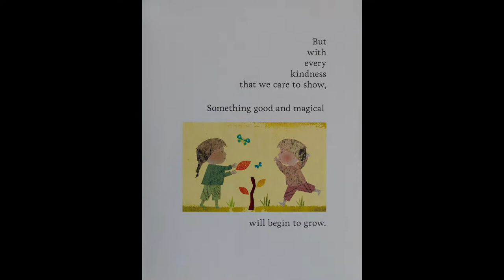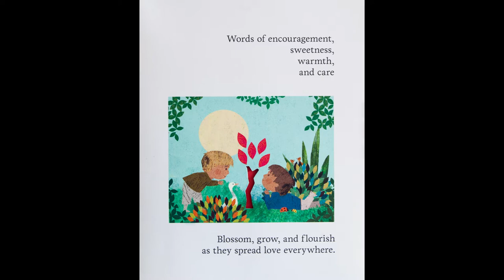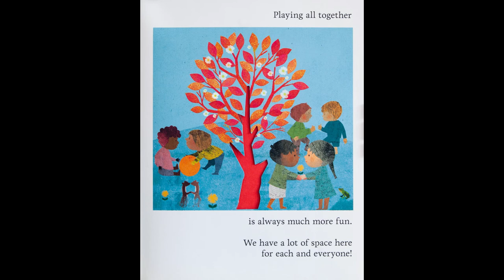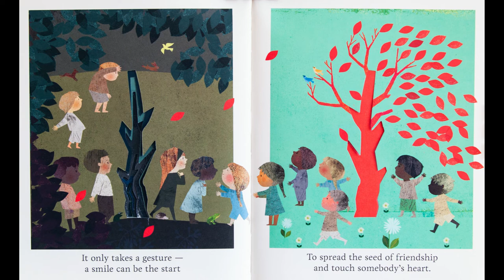Kindness Grows | Children's Picture Books Read Aloud | Toddlers, Preschoolers | Kindness Education